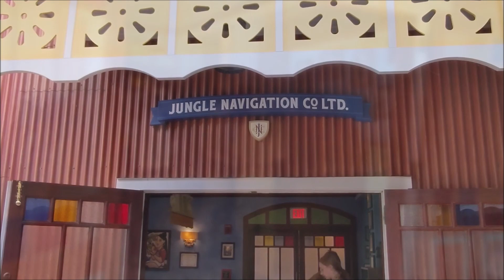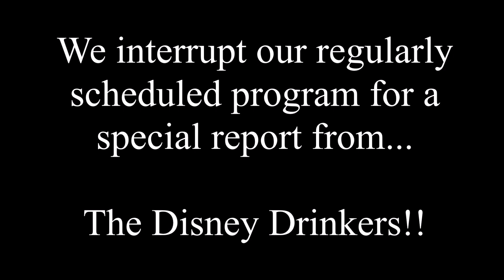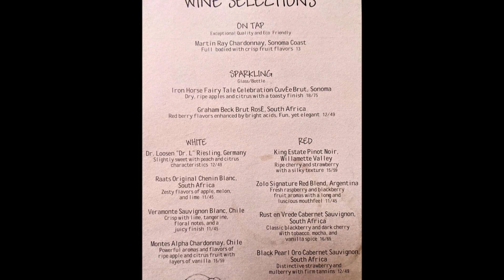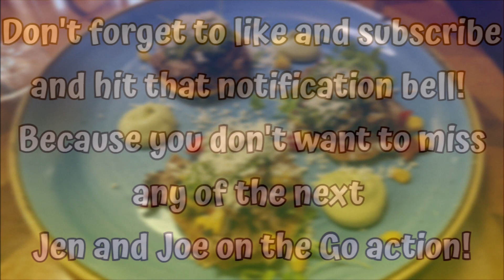DISNEY'S SKIPPER CANTEEN / Lunch in MAGIC KINGDOM!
In our latest video, we're having lunch at Skipper Canteen in Disney's Magic Kingdom!

It's super fun with a pun dining located in Adventureland at Magic Kingdom Park!

Explore the bold, flavorful cuisine of Asia, South America, and Africa with the help of our daring riverboat pilots.

Dr. Falls, I Presume?
Immerse yourself in the legacy of the Jungle Cruise! The same skippers who guided your steamer down the Nile, Amazon, and Congo Rivers have opened the doors and kitchens of their tropical headquarters to fellow adventurers and famished families like your own!

Delight your big and little explorers with premium table-service dining in 3 curiously quirky rooms: the crew’s colonial-era Mess Hall (which is not messy at all, thank you very much); the Jungle Room, the former family parlor of Dr. Albert Falls himself; and the S.E.A. Room—a once-secret meeting place for the Society of Explorers and Adventurers!

World-Famous Jungle Cuisine
Prepare your palate for exotic flavor adventures sure to tame your wildest appetite—and pickiest eaters!

Begin your culinary cruise with Orinoco Ida's Cachapas, an appetizer featuring house-made corn pancakes, beer-braised pork, Fresno pepper salsa, and avocado cream. For your main dish, feast on Dr. Falls Signature Grilled Steak, a delicious adobo-seasoned New York strip served with vegetables, chorizo farofa, and caramelized onion purée with a red wine reduction. If you’re craving lighter fare, try the sustainable fish served on a cassava cake with wilted greens and guava habanero sauce.

End your lunch or dinner with sweet memories of Panna-Connie's Congo Lime Delight — consisting of mango-lime sorbet and fresh fruit and a Brazil nut cookie — or the Kungaloosh, featuring African-inspired chocolate cake with caramelized bananas and cashew-caramel ice cream.

EMAIL HER AT:
Ariane@marvelousmousetravels